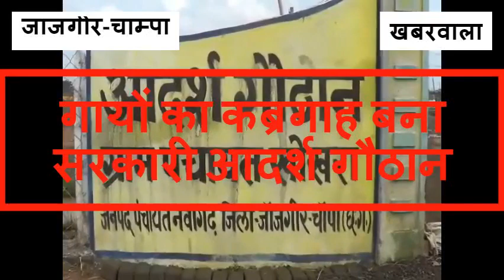जांजगीर चांपा जिले के खोखरा आदर्श गौठान में एक ही दिन में 9 गायों की मौत